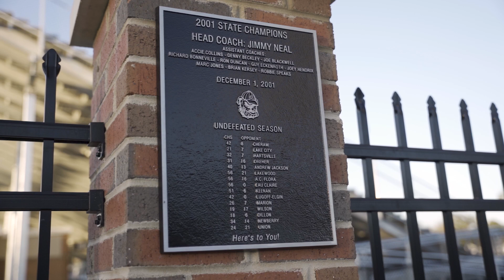Brookland Cayce (SC) vs. Camden (SC) || Round 1 SC 3A Playoffs|| Gets HEATED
Brookland Cayce traveled to Camden last Friday to take on the Camden bulldogs for the first round of playoffs. A lot of energy throughout the game and a good amount of points were put on the scoreboard. This was another game this year that went down to the wire. Enjoy! Be sure to follow our social medias below to see exclusive content.